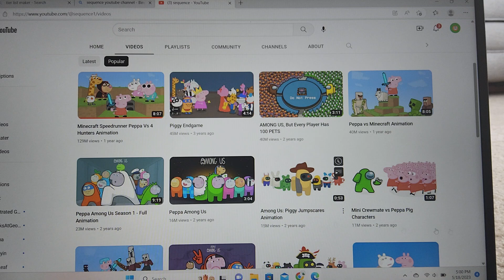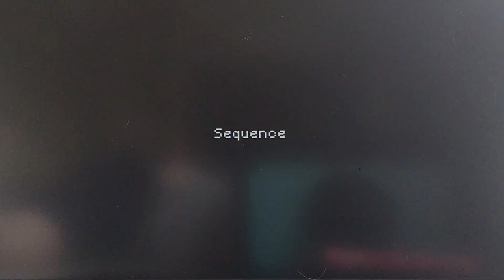If Pepper pig played minecraft